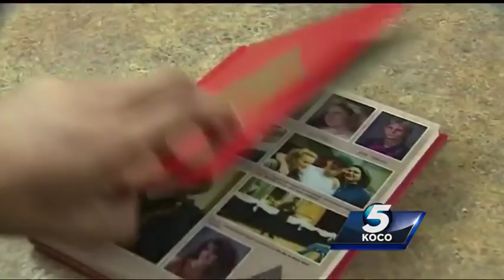High school honors Oklahoma soldier killed during Iraq operation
An Oklahoma soldier was killed in an ISIS hostage rescue. He was the first American to die in combat in Iraq since November 2011. Master Sergeant Joshua Wheeler died Thursday from wounds received by enemy small-arms fire during an operation.